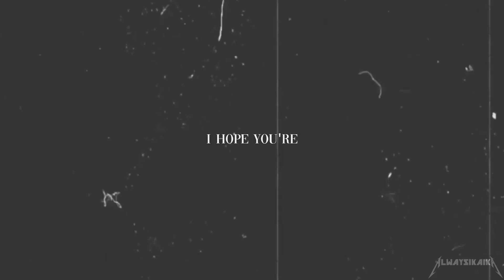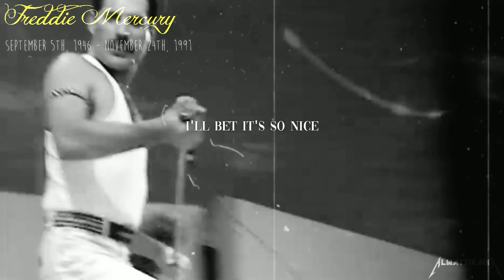[ᴅᴀɴᴄɪɴɢ ɪɴ ᴛʜᴇ ꜱᴋʏ :: ɪɴ ʟᴏᴠɪɴɢ ᴍᴇᴍᴏʀʏ]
Wanted to make a tribute to the two whales and the two people I adored so much that have passed away.

                               ::Skyla ::

She's the first orca death that has affected me and made me cry. I will never forget the day she passed. She was so young and so beautiful, as her mom's only daughter, she resembled Kalina so much. I miss Sky so much. The two notches in her dorsal fin were so unique, I'll always remember her for that.

                              :: Kayla ::

She was such a gorgeous girl, her beauty never failed to amaze me. I only learned about Kayla in 2020, she stole my heart the first time I saw videos of her, when I found out she passed just in 2019 I was so sad because she was just such a beautiful whale. She was just so perfect with everything she did. Orkid, her half sister, reminds me of Kayla so much.

                          :: Cliff Burton ::

man, where do I even start... when I got into Metallica at the end of June, I found out about Cliff. His death was so tragic, he was taken way too soon. His last show with Metallica was September 26th, 1986 in Stockholm, Sweden. little did they know a few hours later, Cliff would no longer be with them. on their bus ride home, the tour bus skid off the road and tumbled on its side, shooting Cliff out the window of the bus, it then landed on him. He passed away 37 years ago today. He was one of the best bassists ever, Metallica would've been so different If he didn't have to go so soon. He will never be forgotten.

                        :: Freddie Mercury ::

It was 2019, I remember I was on my computer in my room when I came across a music video in my youtube home page, it was "Queen - Killer Queen". I remember being so in aw with the whole band, but especially their lead singer, which was of course Freddie. I didn't even know who Queen was at the time, so I started researching them, when I found out that Freddie was dead, I was so sad. He was such a legend and his singing and style just captivated me so much. I started to fall in love with him and Queen and from then on, I've always been a Queen fan. Freddie's vocals were just so amazing, he was honestly the best singer in the world, his legacy will live on forever.

footages.
Esteel Moore Forn
BondedWithTheSea
Kalina Storm
Diva Flora Nikolova
Steve Grey
CetusCetus
SeaworldPhotography
Metallica
Queen